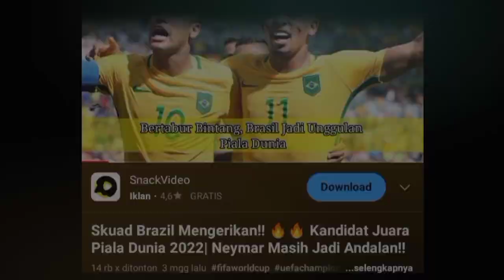Kabar Persik Kediri ‼️Jhon Cley Jadi Rebutan!| Ady Satryo Akan Hengkang Dari Persik! Gustavo Almeida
Jhon Cley Persik Kediri
Ady Satryo Hengkang Dari Persik
Gustavo Almeida Gantikan Ezzejjari
Divaldo Alves Butuh Striker Baru
Persik vs Persis Solo
Transfer Pemain Persik Kediri
Jadwal Persik Kediri